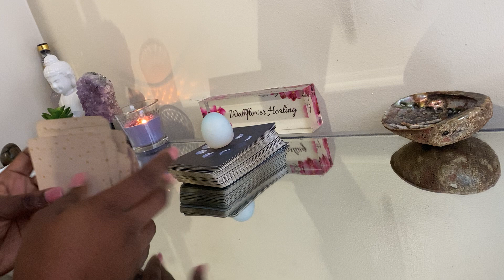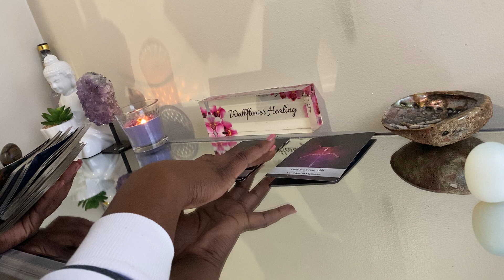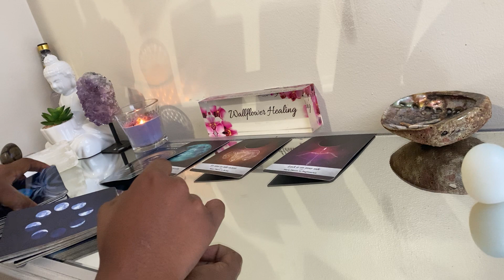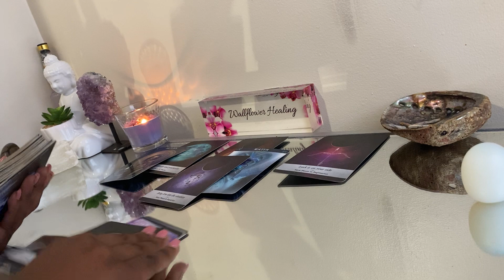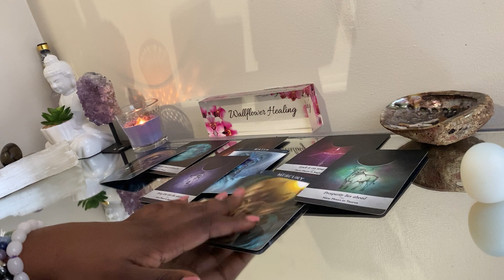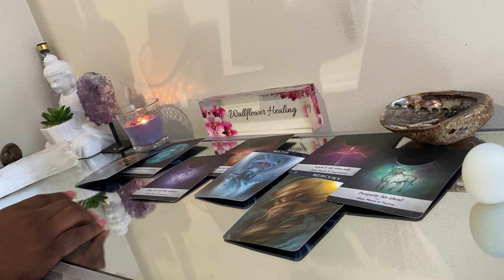Leo: NEXT 48: Luck is on your side!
Blessings, Thank You for choosing me.